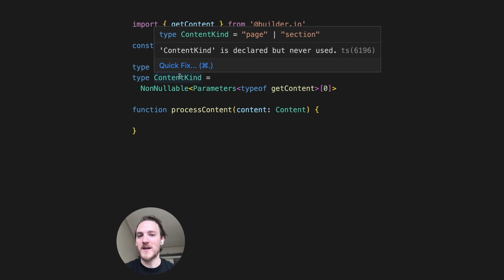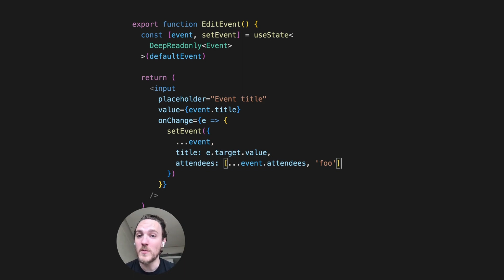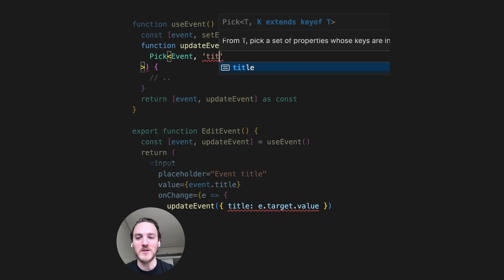TypeScript utility types you need to know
Find all of the code examples, as well as more awesome utility types in TS, in the full blog post